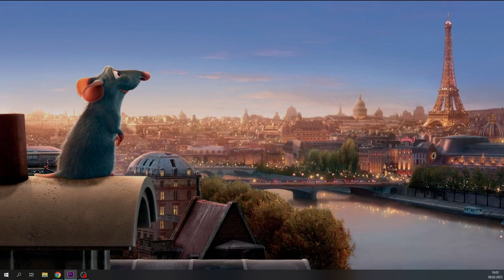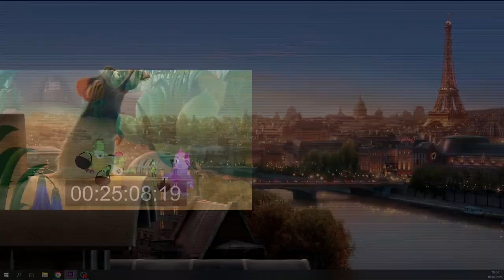Нурайым - чыгармачылыктагы устатым Бакыт Мамаев